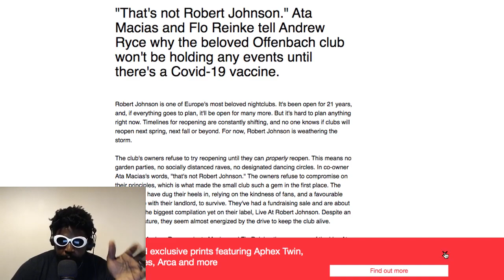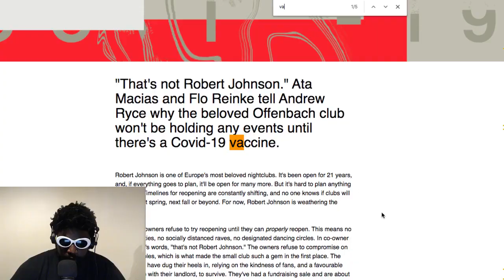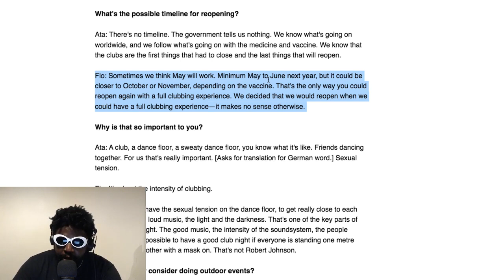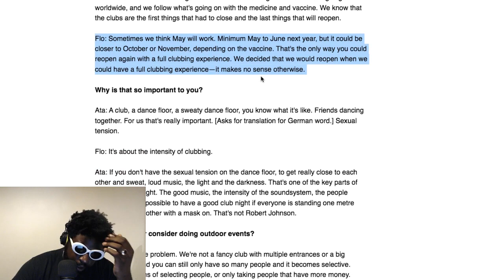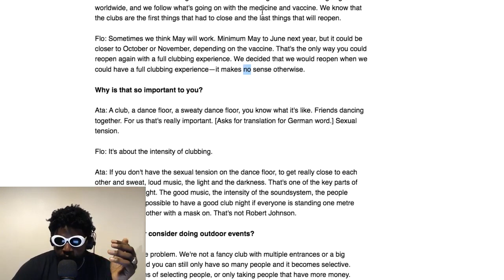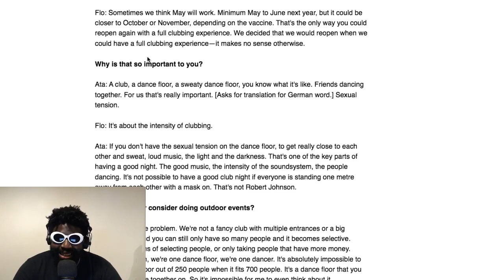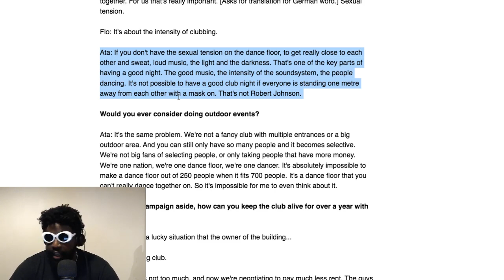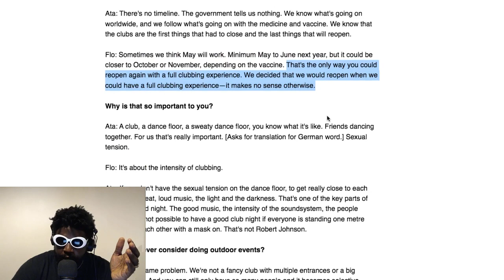Ata from Robert Johnson: “Nightclubs will not reopen until November 2021”